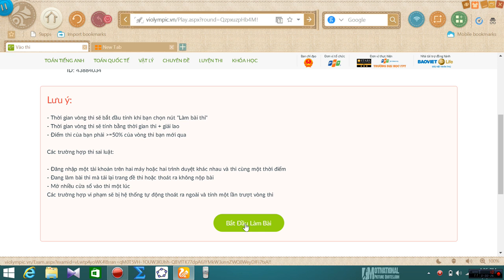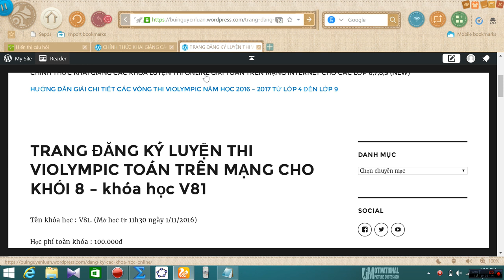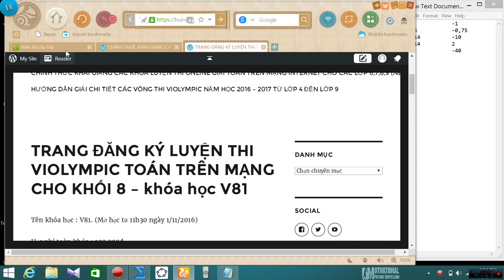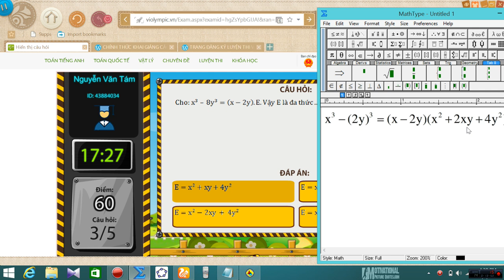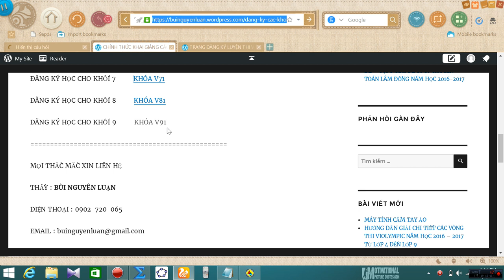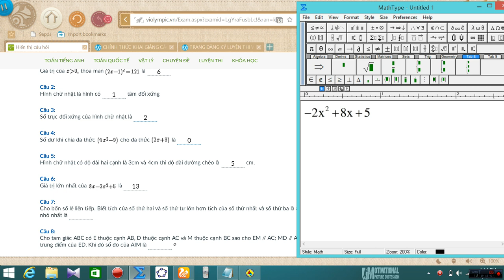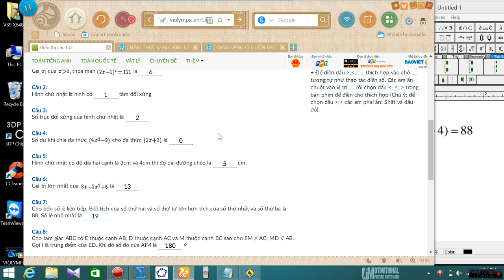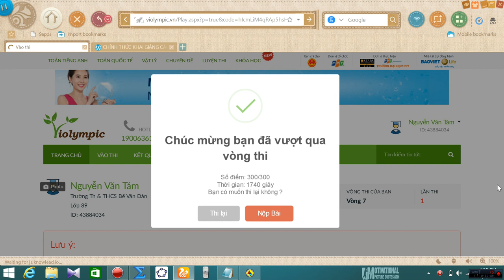VIOLYMPIC TOÁN LỚP 8 VÒNG 6 - NICK 2 - NĂM HỌC 2016 - 2017 - BÀI GIẢI